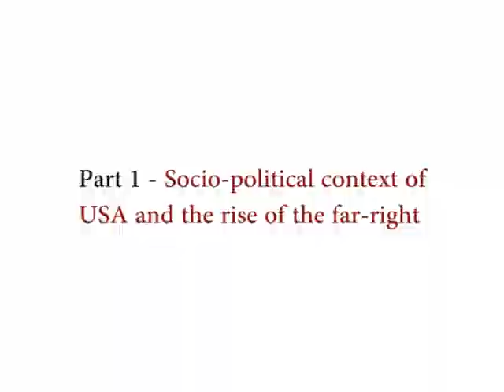The Far Right Around The World - USA - Dr. Lawrence Rosenthal - University of California, Berkeley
Dr. Lawrence Rosenthal is Chair and Lead Researcher of the Berkeley Center for Right-Wing Studies, which he founded in 2009. He has taught at UC Berkeley in the Sociology and Italian Studies Departments and was a Fulbright Professor at the University of Naples in Italy. He has studied the Right in the United States and in Italy and is currently working on a study of the contemporary American Right in comparison to movements of the Right in 20th century Europe. He co-edited Steep: The Precipitous Rise of the Tea Party and The New Nationalism and the First World War. His work has appeared in numerous publications including the Nation, the International New York Times, The San Francisco Chronicle, Foreign Policy and many others. Some of his commentaries can be found on HuffPost. He is author of the forthcoming Empire of Resentment: Populism’s Toxic Embrace of Nationalism (New Press 2020).

Research into Global Power, Inequality and Conflict (RGPIC) is a Macquarie University Faculty of Arts Research group primarily focused on studying the myriad challenges resulting from the historical and contemporary structural and symbolic inequalities that continue to define the contemporary world. The group’s work focuses on understanding the ways that four decades of the hegemony of neoliberalism in both north and south have redefined, reshaped and often hardened unequal relations of power, exacerbated material inequalities, racial, ethnic, sexual and religious identities and prolonged or produced conflicts inherited from the colonial era. At the core of the group’s aims is an emancipatory project to create new concepts, narratives and relations that decentre the western, capitalist, patriarchal system.

RGPIC fosters an interdisciplinary network of scholars who share an interest in critically interrogating historical narratives in ways the reveal the modalities of power that have shaped a world characterised by disturbing levels of inequality and conflict. RGPIC builds on, and expands, the work of what was the Macquarie University Centre of Middle East and North African Studies (CMENAS). RGPIC in continuing that earlier work broadens the regional agenda to now examine on a global scale the issues that arise from colonial and postcolonial structures of power at the heart of impoverishment, political conflict, insecurity, marginalisation, racial, sexual, religious and ethnic violence, migration and environmental crises.

RGPIC aims to develop connections with institutions in the global south as well as the north, that enhance dialogue, collaborative research relationships and educational opportunities. RGPIC welcomes applications from visiting scholars, prospective PhD students. RGPIC supports international student exchanges, cotutelle and joint PhD projects.